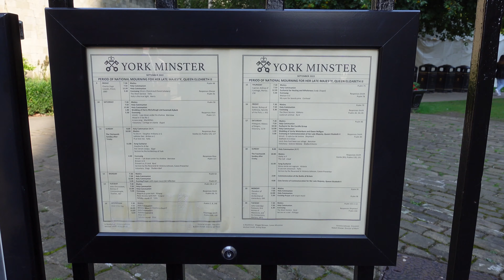Home Movies: York, September 2022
Me and Dawn visited York, six days after the death of The Queen. We signed the book of condolence in the minster, had a meal at The Ivy and wandered round the town. We ended up in the pub where we raised a glass to her majesty. A happy sad day.